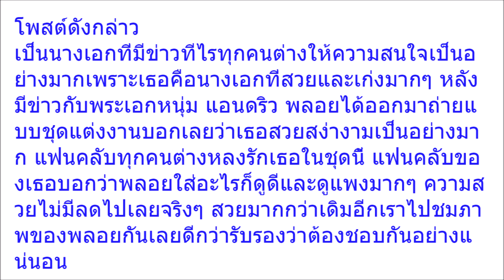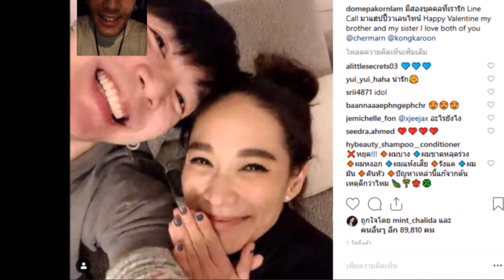คู่นี้ก็น่ารัก พลอย เฌอมาลย์ กับ ก้อง กรุณ เปิดภาพหวานสุดๆ ขนาดโดมยังมาอวยพร